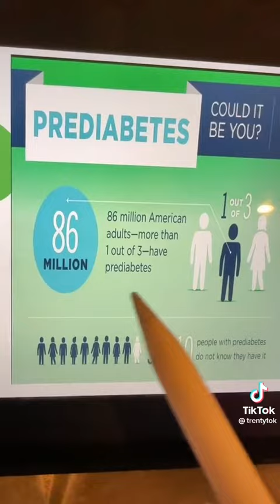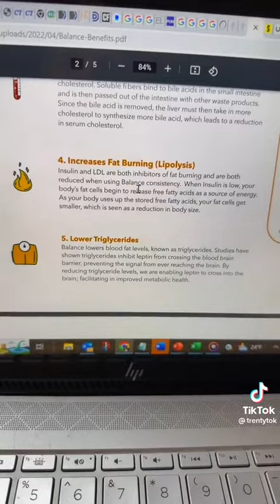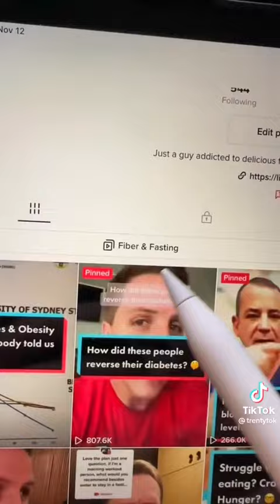A better way to treat and reverse insulin resistance.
Don't forget to check out my "Testimonials" playlist for more videos like this!